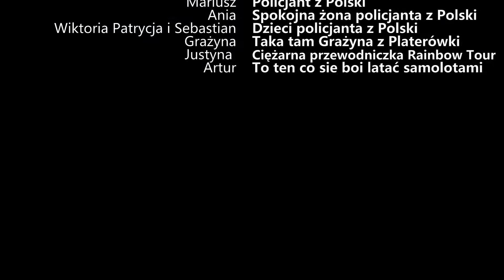Rodos 2019 by Arczi